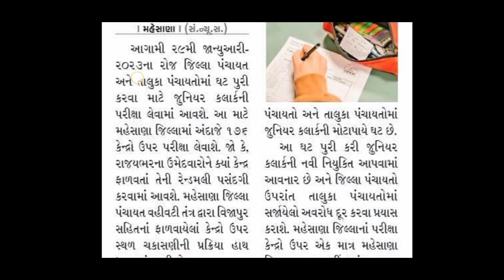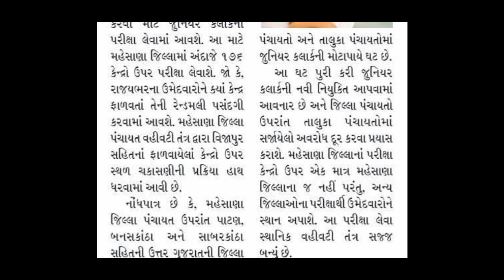Ju.Clerk exam 2023 latest news | જુ.ક્લાર્ક પરીક્ષા પધ્ધતિમાં થયો મોટો ફેરફાર